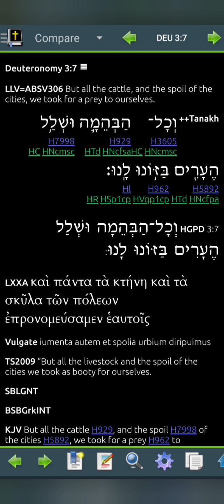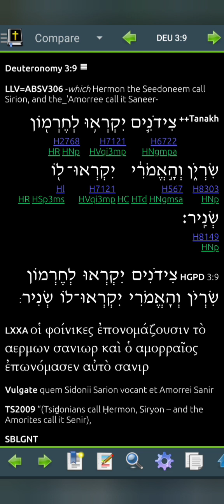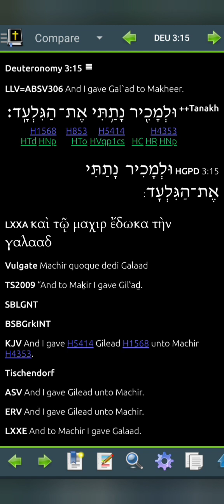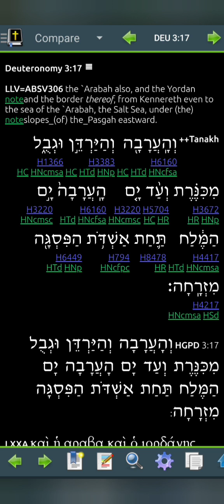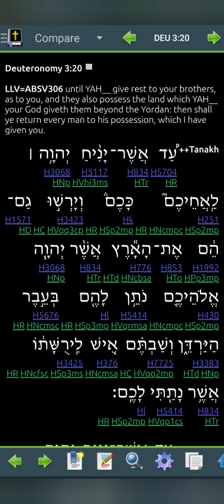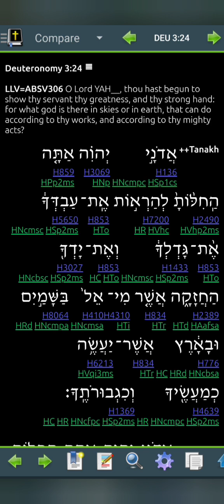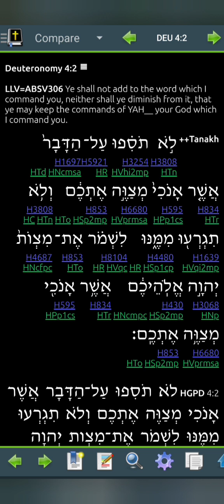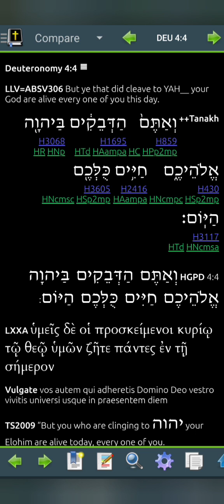Deuteronomy 3 LLV306 for 2024 (Read Me The Bible, Garth.)